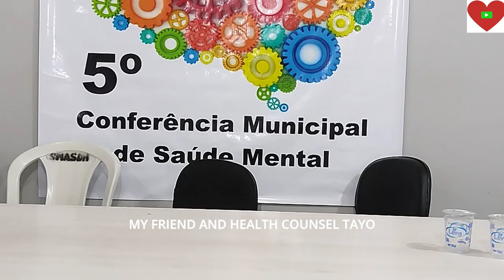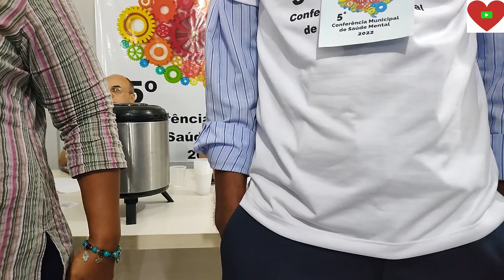5ª Conferência Saúde Mental | 5th Mental Health Conference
Para debater e propor melhorias nas políticas públicas em relação a um dos temas mais importantes para uma vida plena, foi realizada pelo Conselho Municipal de Saúde (CMS)  neste sábado (09/04), a 5ª Conferência de Saúde Mental de Magé

To debate and propose improvements in public policies in relation to one of the most important topics for a full life, the 5th Mental Health Conference of Magé was held by the Municipal Health Council (CMS) this Saturday (09/04).